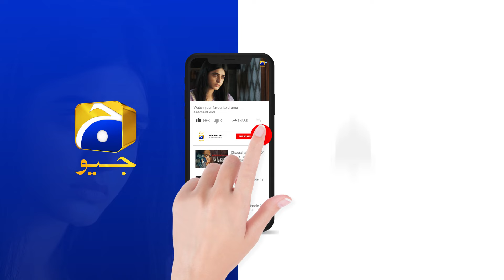Meray Humnasheen Episode 43 | 𝐁𝐞𝐬𝐭 𝐒𝐜𝐞𝐧𝐞 𝟎𝟕 | HAR PAL GEO